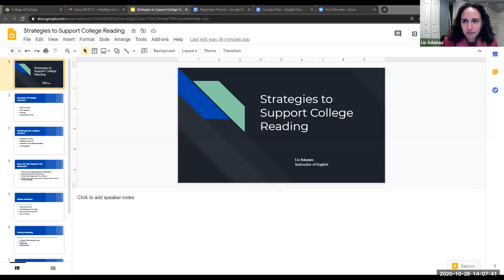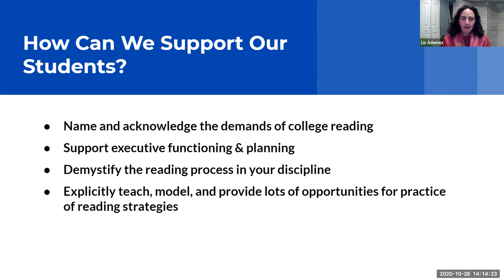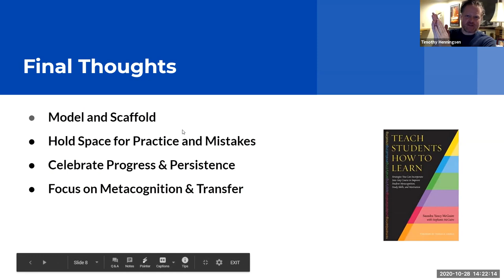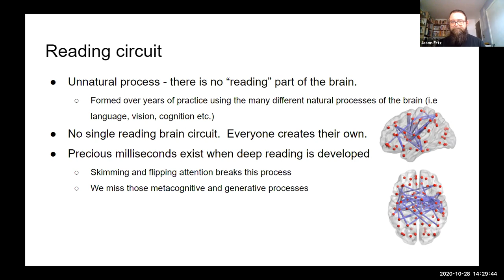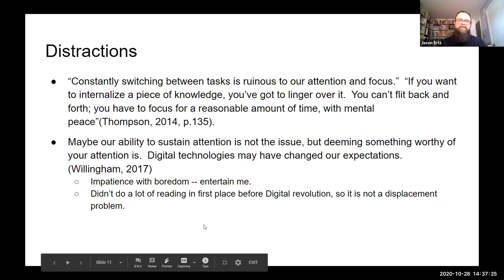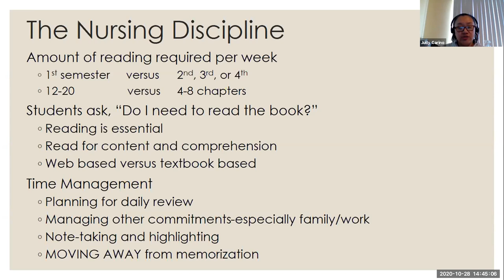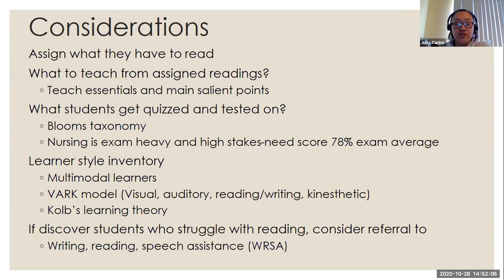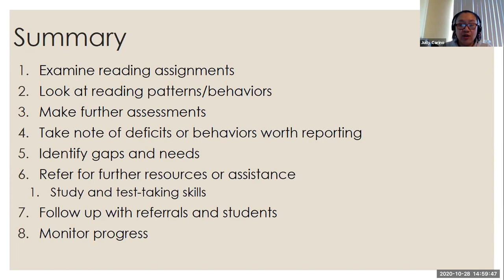Instruction Committee Presents: “So You Think Your Students Don’t Read?” | October 28, 2020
Liz Adames, English; Judy Carino, Nursing; and Jason Ertz, Library

There is an infamous stereotype that has been perpetuated throughout academia for decades: that college students avoid reading assignments like the plague. A study conducted in 2009 found that “a significant proportion of college students do not read course texts either in preparation for class sessions or examinations,” citing that students can be frustrated with heavy course reading loads, dull textbook content, and the extreme cost of purchasing course texts (Aagaard & Skidmore, 2009). An incriminating feature story in the New York Times on the “The iGen Shift” characterized our college students as “A generation that rarely reads books or emails, breathes through social media, feels isolated and stressed but is crazy driven and wants to solve the world’s problems (not just volunteer) is now on campus.” The Instruction Committee has invited 3 faculty from across the college to provide insight on this issue. This panel will address some of the challenges our students face, and will also convey some of the good reading habits they can form in order to flip this stereotype.